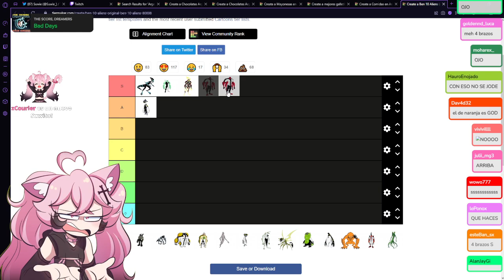SUWIE HATER DE 4 BRAZOS